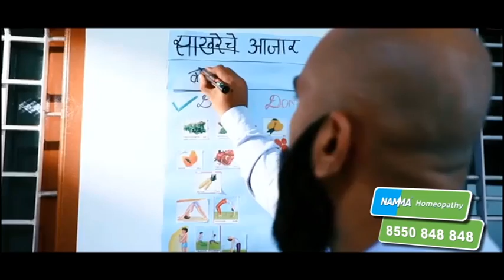Vijay Chaudhary | कुस्तीपटू विजय चौधरी ठरले विश्वविजेते, कॅनडामध्ये पटकावले सुवर्णपदक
Triple Maharashtra Kesari winner Vijay Chaudhary has won the gold medal in the World Police and Fire Games 2023..In this competition held in Canada, Vijay became the world champion...he won the gold medal in the 125 kg weight group with a margin of 11-08.

ट्रिपल महाराष्ट्र केसरी विजेता विजय चौधरी यांनी वर्ल्ड पोलिस अँड फायर गेम्स 2023 मध्ये सुवर्णपदक पटकावलंय..कॅनडामध्ये झालेल्या या स्पर्धेत विजय विश्वविजेता ठरलेत...125 किलो वजनी गटात त्यांनी 11-08 अशा फरकाने सुवर्णपदक पटकावलं.

5 Minitat 25 Batmya । 5 मिनिटांत 25 बातम्या